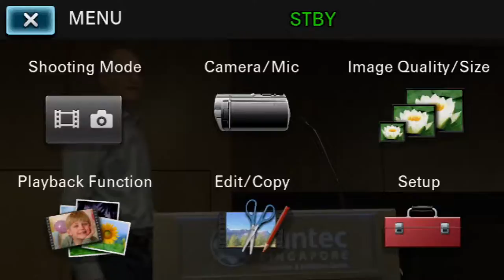Doug Cutting - BigData.SG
Speaker: Doug Cutting (@cutting)

The father of Hadoop and the Chief Architect at Cloudera.